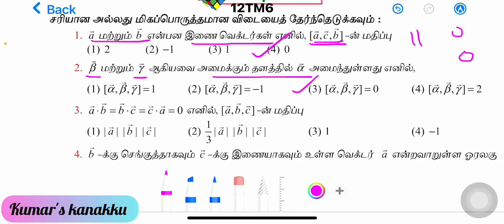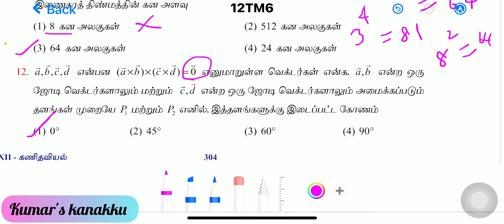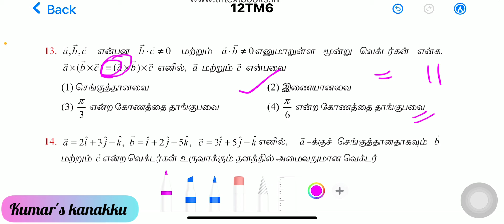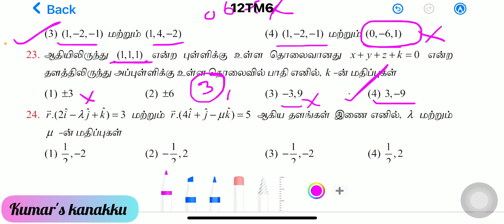12th Maths One word Unit-6||TM||Shortcut||Kumar's Kannaku.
ஒரு மதிப்பெண் வினாக்களை மிகக் குறுகிய காலத்தில் படித்து பயிற்சி பெற இந்த காணொளி பயனுள்ளதாக இருக்கும் . புத்தகத்திலுள்ள அனைத்து ஒரு மதிப்பெண் கேள்விகளுக்கும் விளக்கம் கொடுக்கப்பட்டுள்ளது .இந்தக் காணொளி மற்றும் எனது மற்ற அனைத்து ஒரு மதிப்பெண் காணொளிகளையும் நீங்கள் பார்த்து சில நிமிடங்கள் பயிற்சி செய்தால், பொதுத் தேர்வில் 20 க்கு 14 மதிப்பெண்கள் பெற முடியும் என்று நான் நம்புகிறேன். நீங்கள் அனைவரும் பொதுத் தேர்வில் அதிக மதிப்பெண்கள் எடுக்க வாழ்த்துக்கள். ஆல் தி பெஸ்ட்